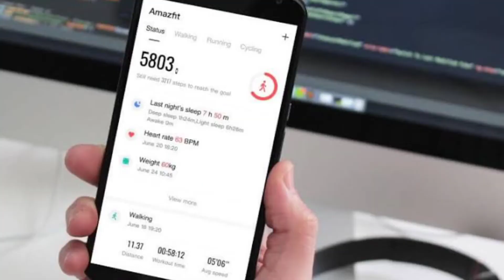Redmi Watch vs Amazfit Bip Full COMPARISON wait for the results.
Hello dosto is video pe humne the Redmi Watch vs Amazfit Bip u ka full compare Kiya hai.

Deals:-
Apex Plastic spincartTM Manual Juicer for Lime Orange
Cosco Air Pump Black
G GREATECH Power of dream Cases Charging Stand Wall Holder for Almost All Mobile Phones
Protokart 3 in 1 Screen Cleaning Set for PC, Laptops, Monitors, Mobiles, LCD, LED, TV
HAWLLY Mosquito Killer Lamps USB Powered LED Light Super Trap Mosquito Killer Machine
Zebronics ZEB-KM2100 Multimedia USB Keyboard Comes with 114 Keys
Taparia MDT-81 Multi Purpose Digital Line Tester
LAD-6 AC 9.5V Power Adaptor for Casio Keyboards
pTron HBE6 Headphone (High Bass Earphones) Metal in-Ear Wired Headset with Mic
Sketchfab Extra bass Headphones Over The Ear Headset with Deep bass
5 O'CLOCK Sports Leather Gym Gloves for Men with Wrist Support Band for Weight Lifting
Klaxon Safety Nylon Anti Cut, Cut Resistant Hand Gloves
Syska SSK-SRL-9W-Base B22 9-Watt LED Bulb
Addic Sports Digital Black Dial Men's Watch - SkmeiMW55

GLUN 11 mm Transparent HOT MELT 14 Glue Sticks for DIY and Craft Work
AmazonBasics All Purpose Washable Glue Sticks
3 in 1 Magnetic Charging USB Cable with LED Light Compatible with Almost All iOS and Android Devices
SMM 3 in 1 Magnetic Charging USB Cable with LED Light Compatible with Almost All iOS and Android
Maono AU-400 Lavalier Microphone
Decals Design 'Flamingos and Bamboo at Sunset' Wall Sticker
Savlon Surface Disinfectant Spray Sanitizer
Milton Hawk 750 Stainless Steel Bottle
Amazon Brand - Solimo Amazon Brand Wonder Bowl with Snapfit